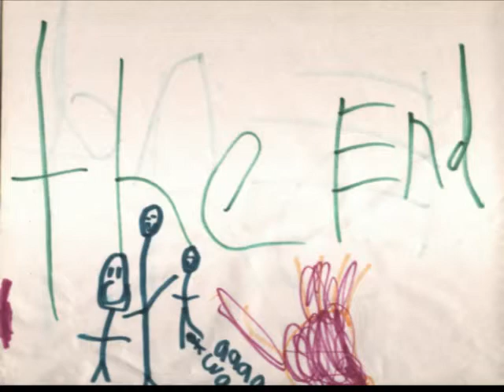Loch Ness Monster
A story about the Loch Ness Monster by Rowan Wood